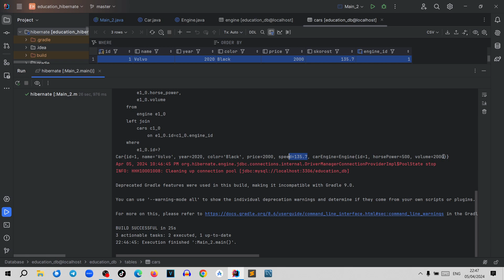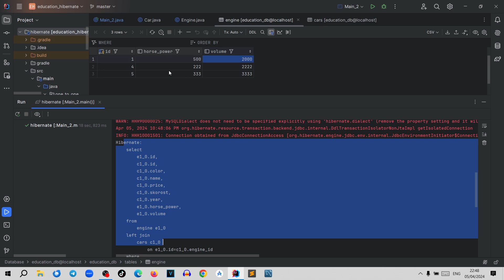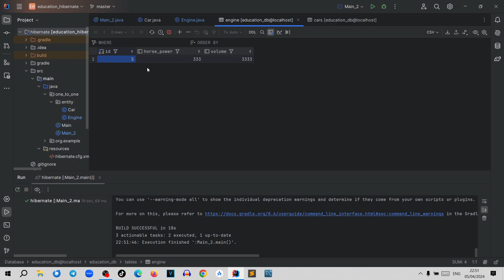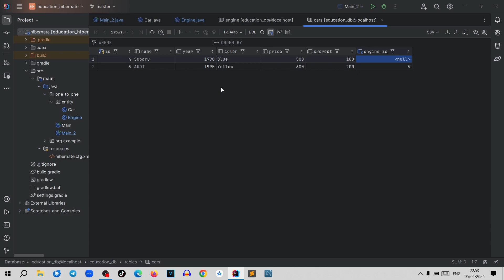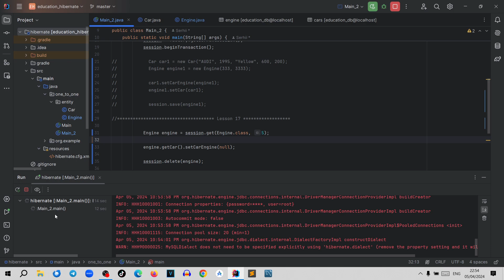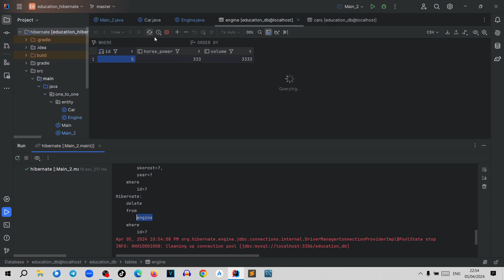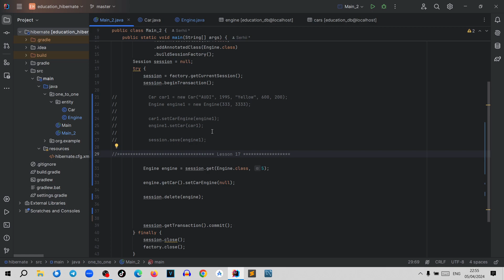Hibernate. Урок 017. Один к одному. Получение и удаление данных.